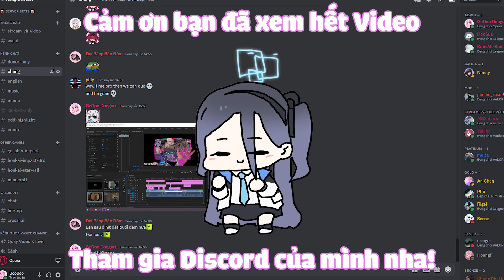Chim Sẻ Báo Đời